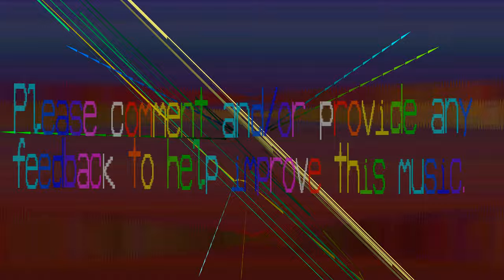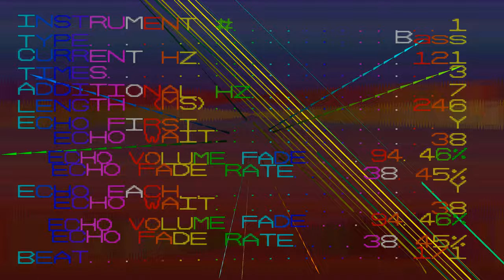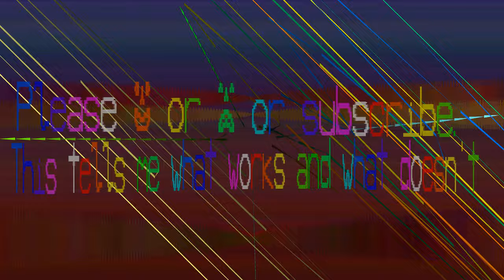Bass This Music - Ancient Temple - Earotn - 143 bpm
I feel like this is in an ancient temple. They're playing their ancient drum music for the ceremony.